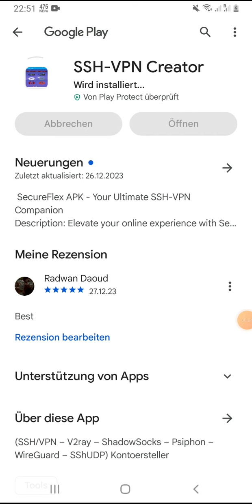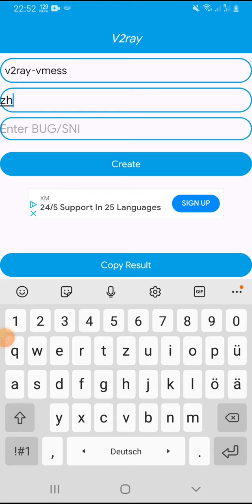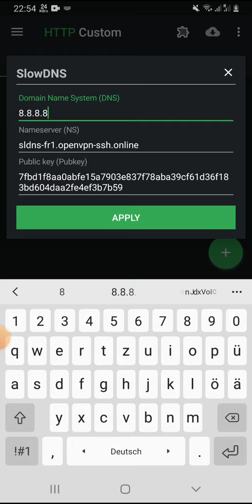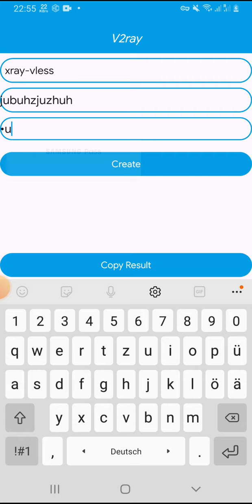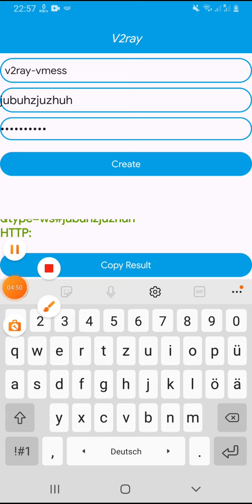V2ray with SlowDNS SSH-VPN CREATOR APP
I am showing you a quick vedio about how using V2ray with DNS

SSH-VPN CREATOR is on playStore